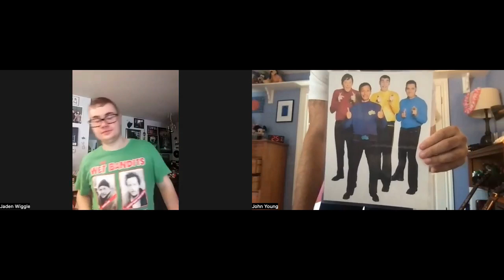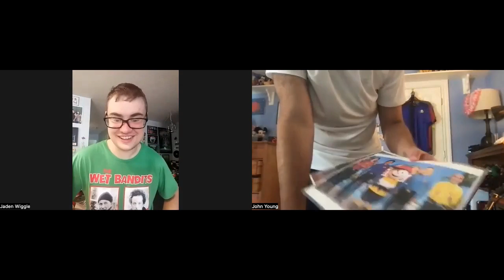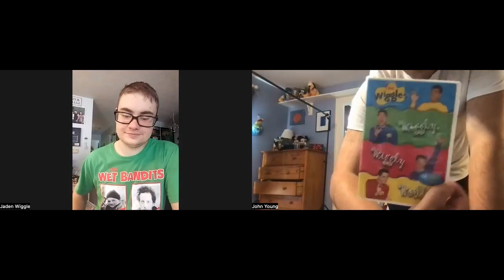Zoom of September 2023 with Jaden Wiggle (From Yesterday)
Yes, this is meant for uploading! Sorry for the delay, but enjoy!